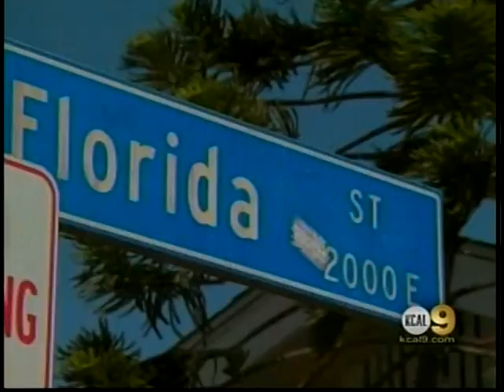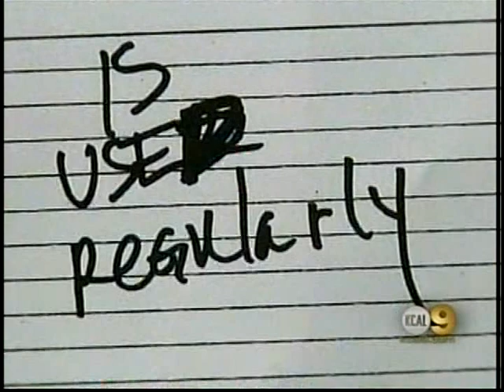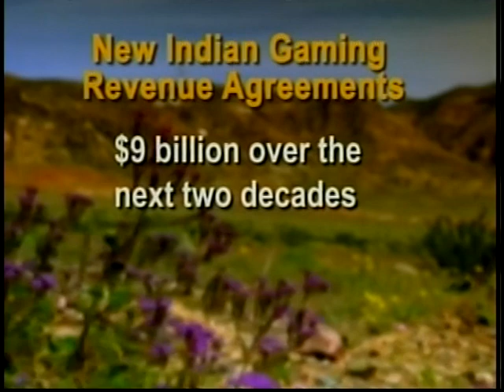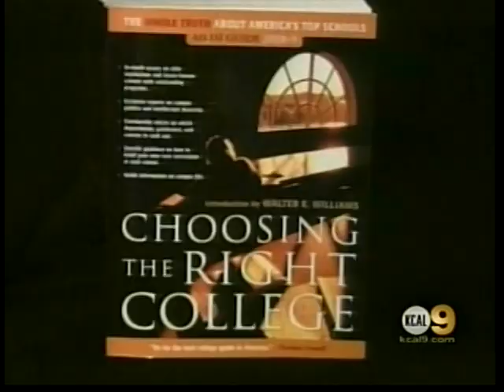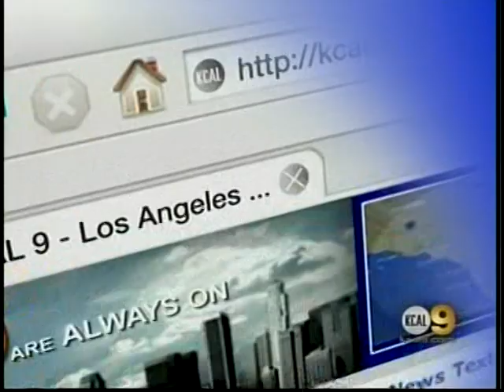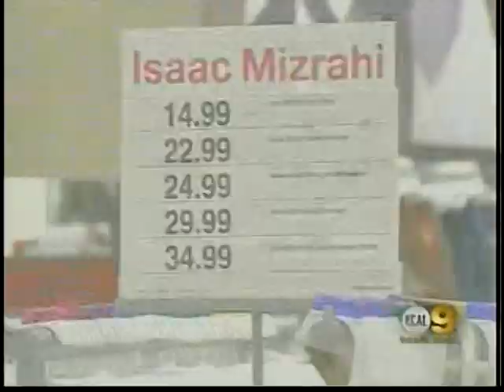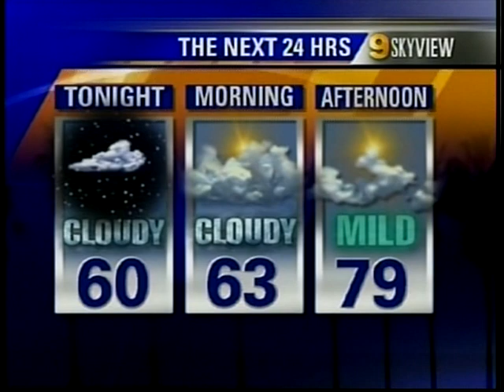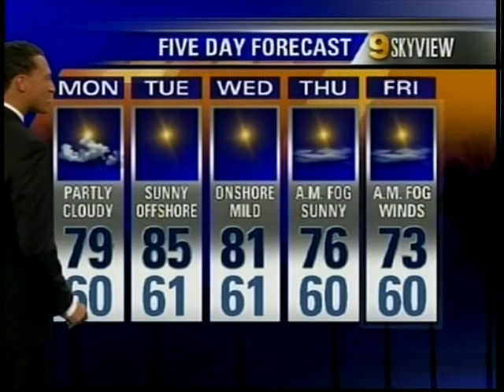Shaolin Temple Kung Fu School - Lomita Parade 2008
Channel 9 covered the Lomita's Parade in 2008. The anchorman Glenn Walker was in the parade for the Channel 9 News on TV. The Shaolin Temple school was honored to walk in the parade with all the other drill teams and floats.

Shaolin Temple
24606 Narbonne Ave.